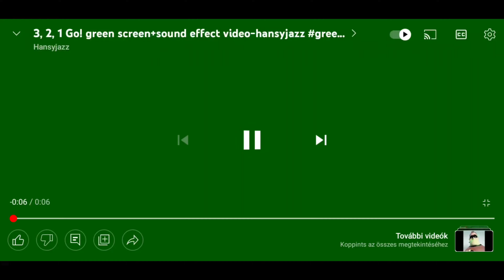dude rheft wars